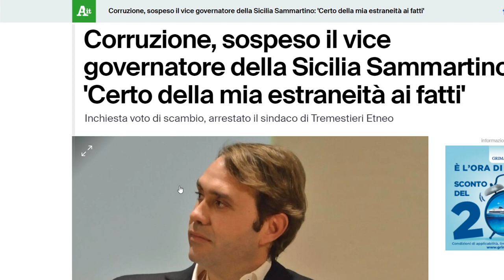COME FAI A FIDARTI ANCORA DELLO STATO?